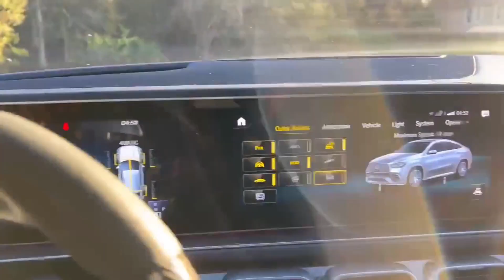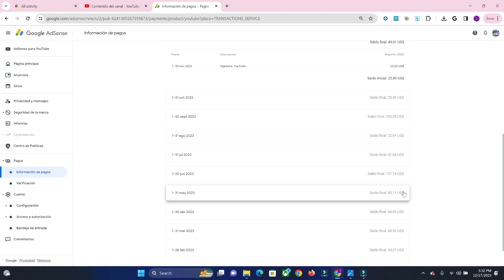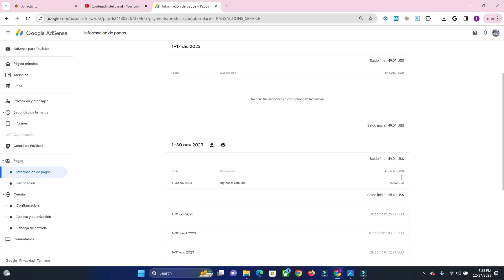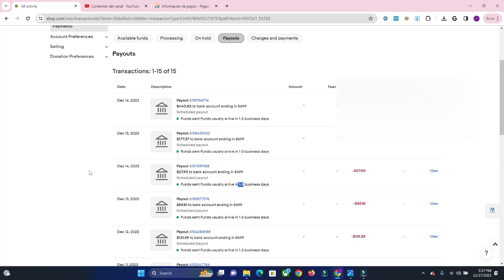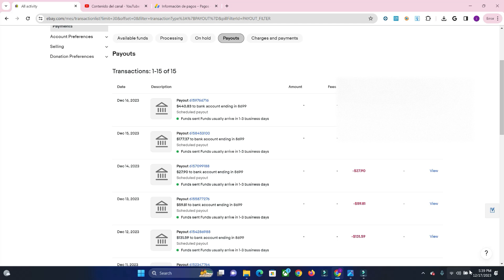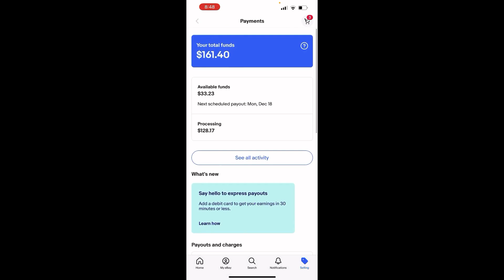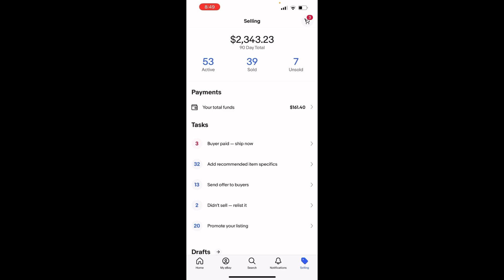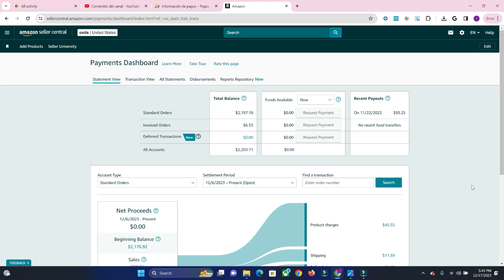Muesto Mis Fuentes De Ingresos En Linea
🎊🟠Mi Instagram: by.Julioharrigan